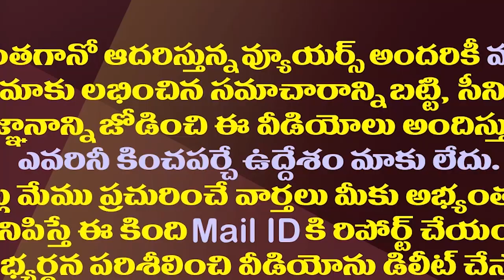ఎన్టీఆర్ కుమార్తె ఉమామహేశ్వరి ఎంత గ్రేటో తెలుసా?| This Is The Greatness Of NTR Daughter Umamaheswari